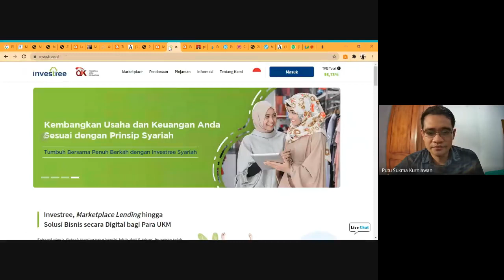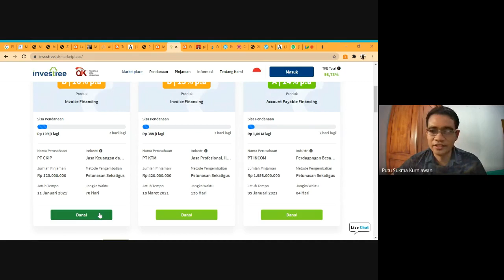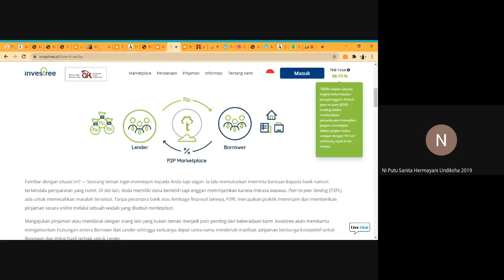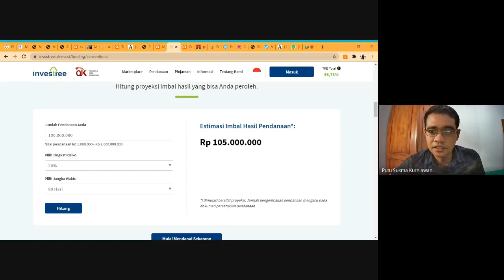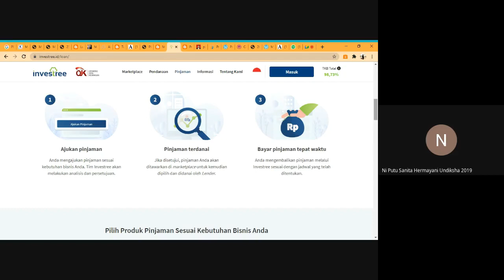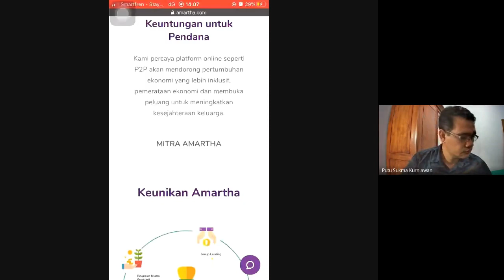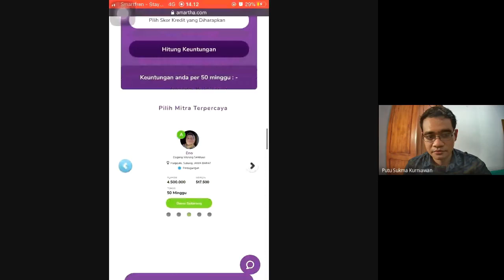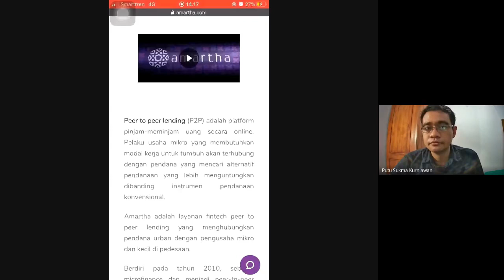Rekaman Kuliah Teknologi Keuangan Kelas 3D - Diskusi Konsep Fintech Peer to Peer Lending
Video ini adalah rekaman proses perkuliahan mata kuliah Bisnis Digital dan Teknologi Keuangan pada kelas 3D, Prodi Akuntansi S1, Universitas Pendidikan Ganesha. Topik yang dibahas mengenai cara kerja dan konsep dari fintech peer to peer lending. Semoga video ini dapat bermanfaat bagi pelajar yang lain.

Jika ada nama perusahaan atau merk yang disebutkan di dalam video, semata-mata ditujukan untuk membantu proses pembelajaran.